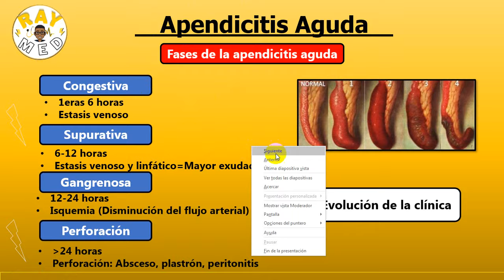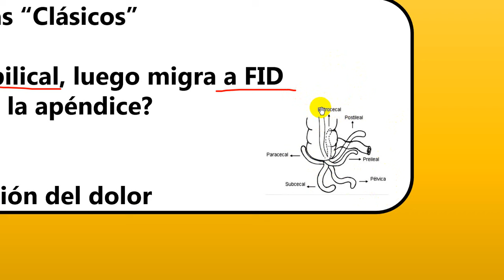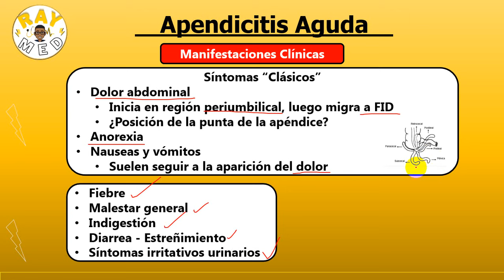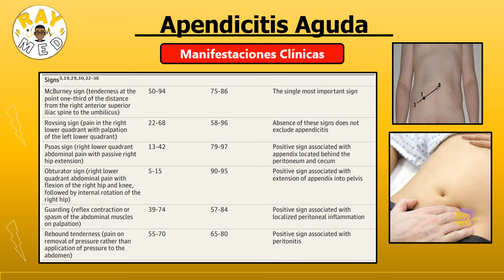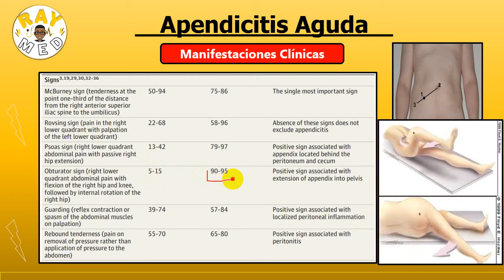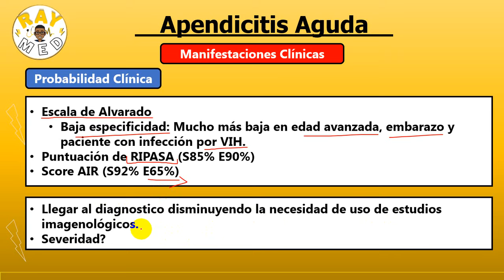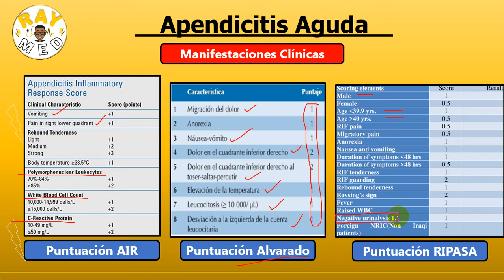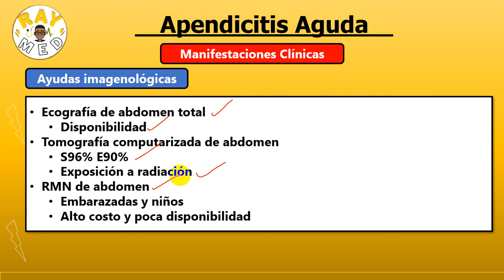ABDOMEN AGUDO - APENDICITIS AGUDA - DIAGNOSTICO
En este vídeo te explico que es la apendicitis aguda, una de las principales causas de abdomen agudo. Definición, epidemiología y fisiopatología en solo 6 minutos!!

JOSUÉ 1:9